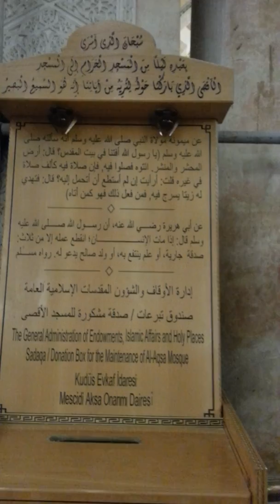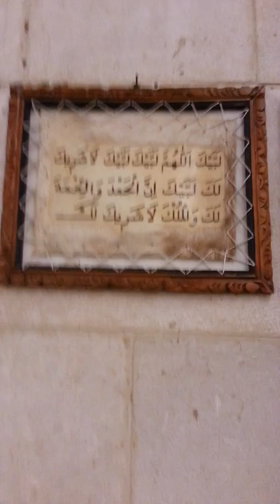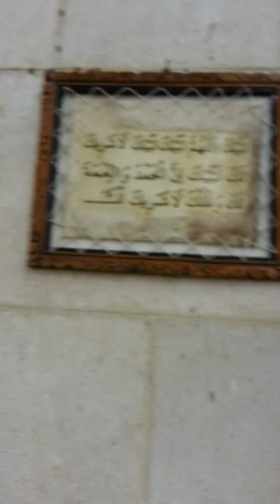inside MASJID AL AQSAH perungulam 1st person go to al aqsah 66